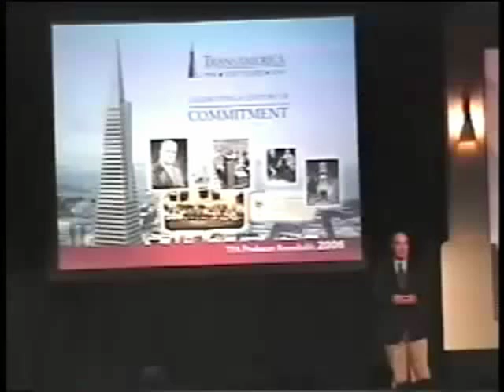Patrick Kuhse: Business Ethics Authority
-Eagles Talent Presents Patrick Kuhse. To book speaker Patrick Kuhse visit his profile page.

Patrick Kuhse is one of the most in-demand speakers on business ethics and critical thinking skills in America today. His dynamic presentations have entertained, enlightened and inspired over a million participants both domestically and internationally.
      He works with major universities and businesses in the development and education of their students and staff on how to recognize ethical dilemmas and implement effective critical thinking skills.
       He will share his journey from prominence as a successful stockbroker in San Diego to his involvement in a financial fraud scheme, flight from the US to avoid prosecution, life as an international fugitive for four years and his subsequent self-surrender and incarceration for several years in both a foreign jail and U.S. prisons.
     He has spoken on and conducted "Ethics in Leadership" presentations to rave reviews for such diverse groups as major universities including Harvard and Stanford, civic groups, businesses, international professional associations and law enforcement agencies.